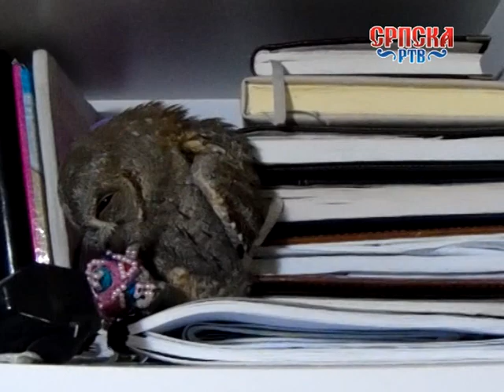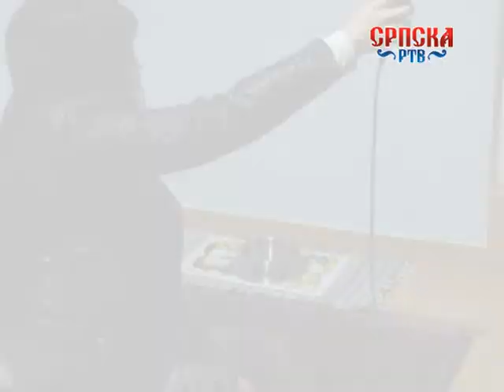Sasvim drugacije sa biologom Bjankom Prakjacic,zastita ptica